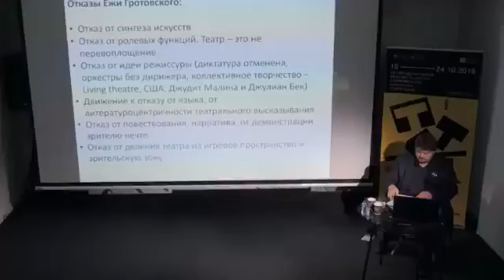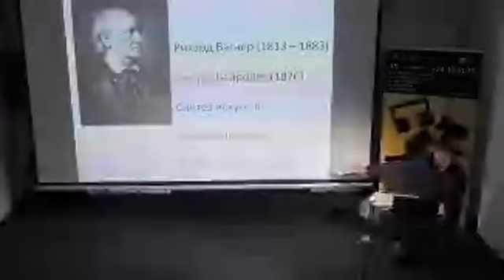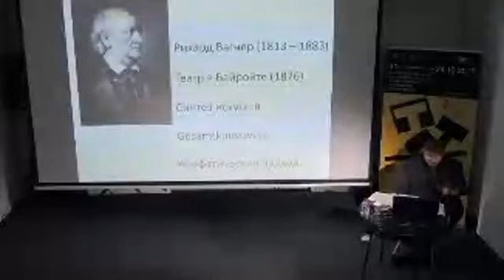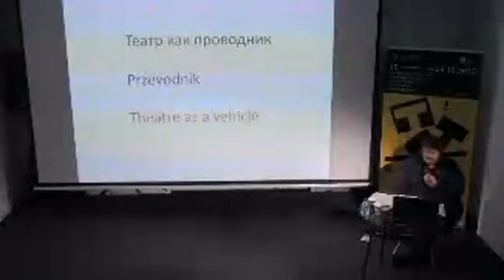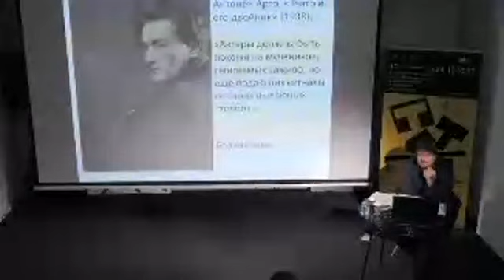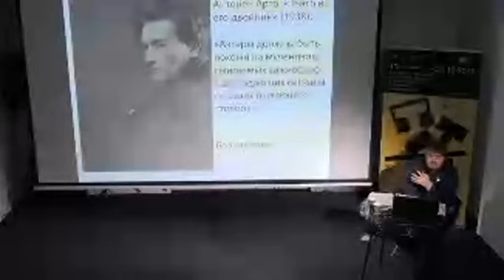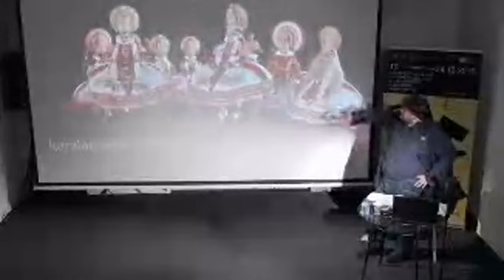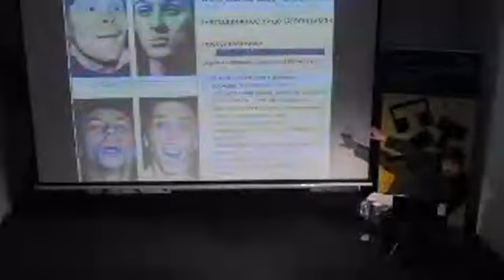Лекция Павла Руднева часть 2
В ходе своей лекции Павел Руднев расскажет об известном польском режиссёре, педагоге и теоретике театра Ежи Гротовском. Понять современный театр очень сложно без знания фигуры Гротовского и того, что нового он внёс в изучение и осмысление театрального процесса. Павел Руднев будет говорить о культуре театральной аскезы, об «искусстве-проводнике», о связях между католицизмом, иудаизмом и индуизмом, об индийском танце катхакали и многом другом.